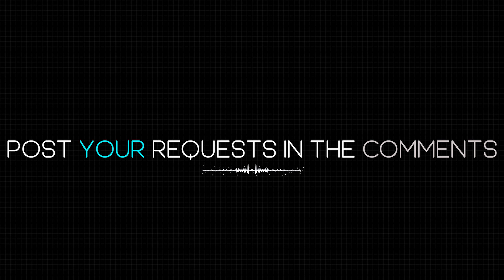Gully - Next Up? [S3.E13] | @MixtapeMadness [ 🇺🇸 Reaction ]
Gully - Next Up? [S3.E13] | @MixtapeMadness  [ US Reaction ]